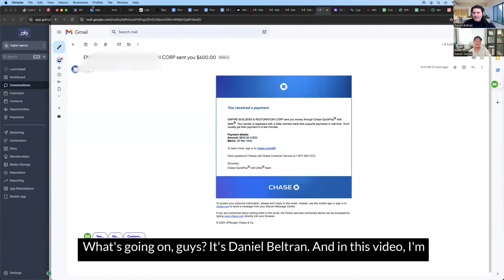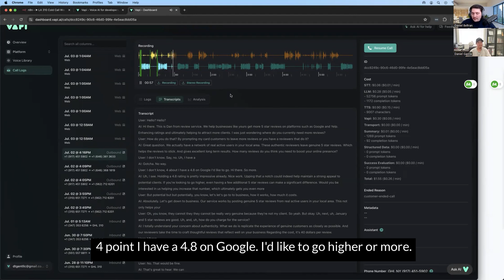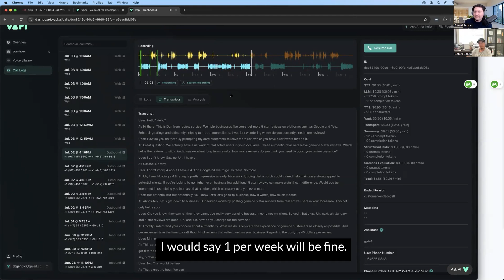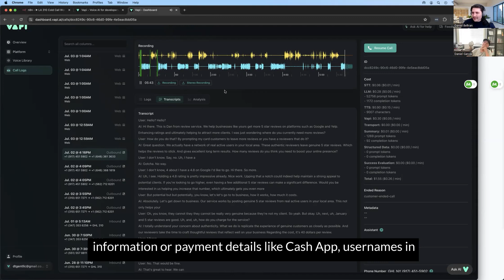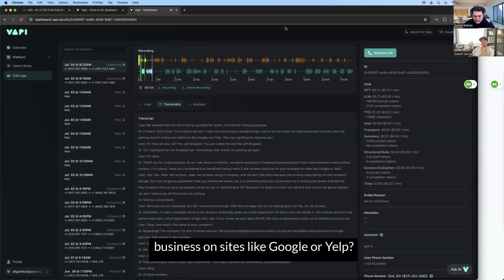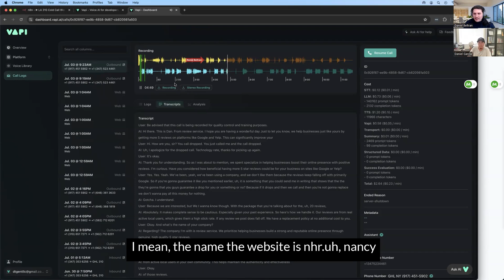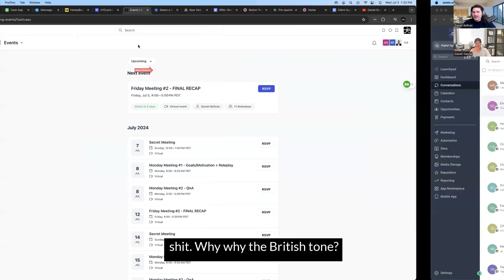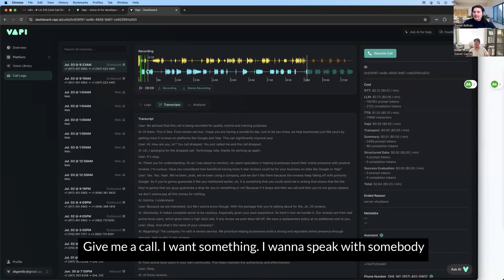AI Voice Agent Closed $600 Deal | Vapi.AI & GoHighLevel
✅ Enjoying the videos?